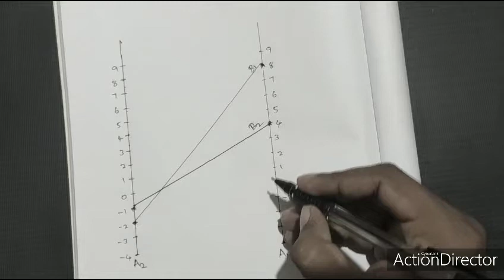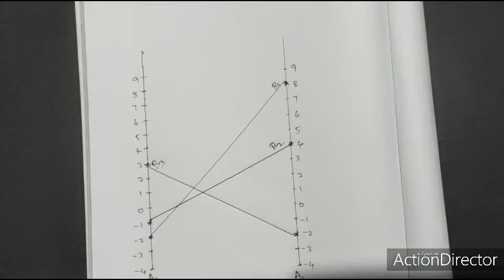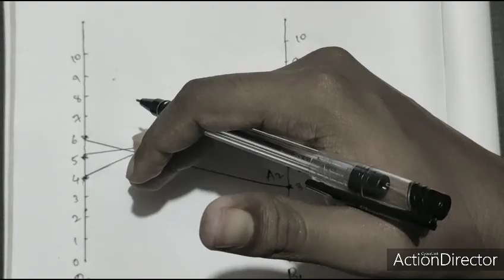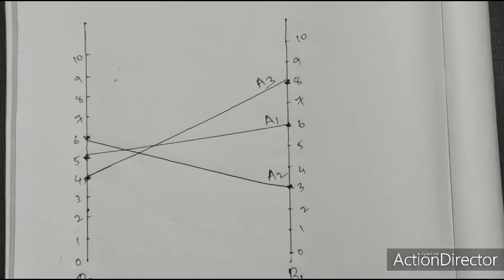Game Theory - Part 5|Graphical Method| Malayalam